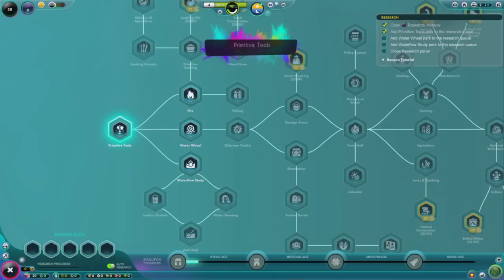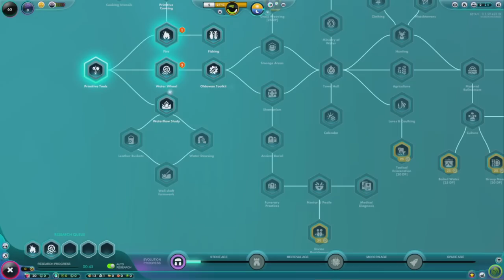I Created Earth 😍 | Becoming God To The Universe 😱 | Part 1 | Tamil | George Gaming